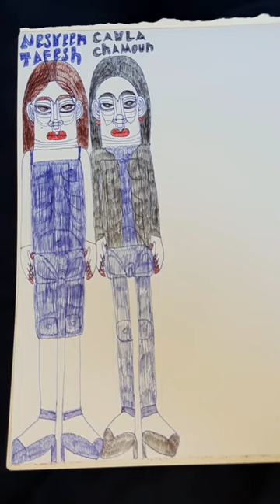Nesreen Tafesh & Carla chamoun & Roro Harb & Maya Nasri with the painter Raphael tanios